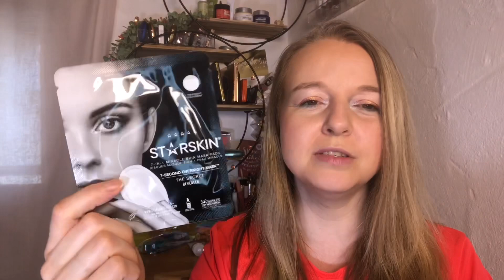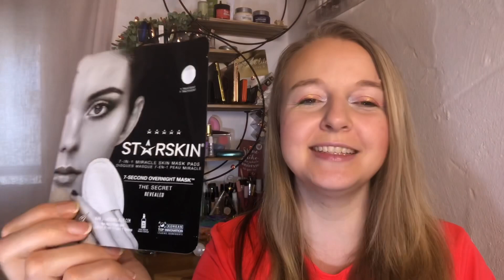Beautylove Surprise Bag | Hot or not? | Unboxing deutsch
in diesem Video seht ihr das Unboxing der Beautylove

Liebe Grüße,
Nicole

🎀 GOODIEBOX ▶️ Neukunden können beim Anmelden unter diesem Link 50% auf ihre erste Box sparen:

UNBEZAHLTER DAUERWERBEFILM

Was gezeigt wird ist unbezahlte Werbung, die Box oder Produkte wurden von mir selbst gekauft.